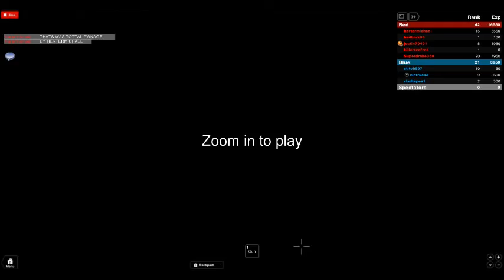LetsPlayRobloxNow - Paintball War - Roblox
Video's of Roblox,

That are funny or show a Tutorial of something.

I hope you got fun watching them :)

Add me at Roblox "hertermichael"